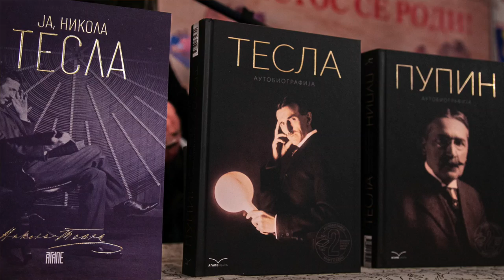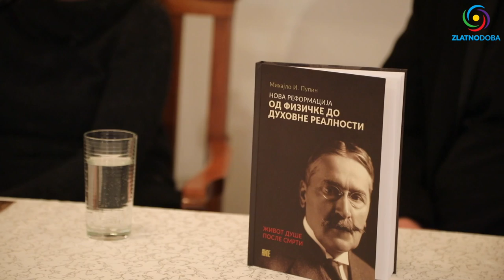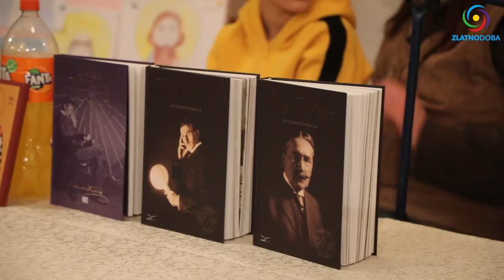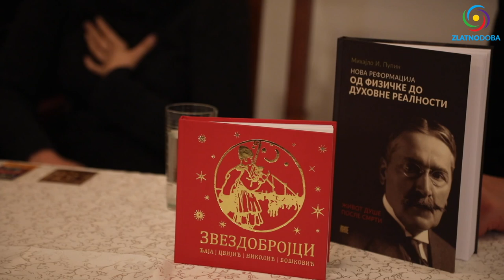Mihajlo Pupin i Nikola Tesla - VELIKANI NAUKE I DUHOVNOSTI - Aleksandra Ninković Tašić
Na samom vrhu naučnog sveta stoje Nikola Tesla, Mihajlo Pupin i Milutin Milanković. Velikani nauke retko su velikani duhovnosti, ipak, istina je da je plemenitost, čojstvo, dobrota, ljubav prema domovini, prema porodici i prema čoveku potpuno i ispunjeno živela u srcima ovih znamene i posebne duše, mnogoznačajne istorijske ličnosti.

Skoro svi prisutni su plakali na ovom predavanju... kada su čuli ove istine...

Aleksandra Ninković Tašić je ceo život posvetila istraživanju života i dela Mihajla Pupina i sakupila preko 30.000 novih, odnosno arhivskih dokumenata, pisama, prepiski, članaka iz novina, izjava i citati ljudi koji su imali priliku sresti nekoga od ove trojice.

Aleksandra je srpski publicista, predsednik obrazovno-istraživačkog društva Mihajlo Pupin i multikulturalni ambasador UNESCO kluba Univerziteta Sorbona. Ona je izvorište istine, dobrote i čistog znanja.

Teme predavanja:
00:00 - UVOD
04:39 - PUPIN I TESLA
09:00 - SAHRANA NIKOLE TESLE
- Uz koju pesmu je Nikola Tesla primio Nobelovu nagradu?
- Pismo Majora Đukića
13:45 - NIKOLAJ VELIMIROVIĆ I MIHAJLO PUPIN
- Nikolaj Velimirović piše molitvu za Pupina
- Kakva su odnos imali Pupin i Velimirović?
- Ko je Mihajlo Pupin i šta je rekao o svojoj domovini?
- Manastir Žiča i 1919. godina
- Šta je Pupin uradio sa svim novcem u americi?
- Mihajlo Pupin član tri akademije nauke, profesor, doktor...
- Koje dve informacije je Amerika tražila od Pupina?
- Šta piše na dokumentu o Pupinu koji je Aleksandra dobila iz Amerike?
- Kako Pupin, Tesla i Milanković pišu o Svetom Savi?
- Šta je najvažnije u istoriji srbske nauke?
- Ko je veći od Spartanskog kralja Leonide?
- Kako Tesla piše o Milošu Obiliću i Marku Kraljeviću?
- Šta je čojstvo?
22:19 - KO JE NIKOLA TESLA?
- Razgovor Velimirovića i Tesle
- Jedini u istoriji nauke Pupin dobija sve medalje
- Ko je doneo najveću silu u duhovnom svetu?
- Pupin i Gavrilo Princip
- Pupinova duhovnost
- Pupin dao 30.000 stipendija
- Da li su Tesla i Pupin bili suparnici?
- Šta kažu pisma sa suđenja?
- Da li je zaista Pupin stao na straju Markonija?
34:49 -  ŠTA KAŽE ARHIVA AMERIČKE AKADEMIJE NAUKA?
- Pupinova nagrada
- Pupinova knjiga (zvonari, slika dječaka)
- Prepoznativa vrlina Mihajla Pupina
- Šta Nikola Tesla dobija nakon smrti svog bogatog ujaka?
39:34 - ŠTA PIŠE MIKA ALAS?
- 78 pisama Mike Alasa
- Atanasije je uveo Svetog Savu u škole
- Ruku Svetog Save kupio je otac Ruđera Bošković, Nikola.
- Jovan Cvijić Zmaj i Ivan Đaja (pisma)
- Ko jedini nije glasao da Tito postane akademik?
- U Francuskoj akademiji nauka Ivan Đaja zamenio Aleksandra Fleminga
- Zašto je Ivan Đaja odbio poziv da bude profesor na Sorboni?
46:37 - ŠTA NIKOLA TESLA PIŠE KONZULU?
- Šta je pisao Nikola Tesla kada je Pupin bio bolestan?
- Šta Pupin piše o porazu, a Tesla o moralu i čoveku i Bogu?
- Milutina Milankovića je NASA proglasila za jednog od najboljih naučnika koji su se bavili pitanjem zvezda i zemlje
- Čudestan esej koji je napisao Milutin Milanković
- Šta Milutin Milanković piše o Marku Kraljeviću?
52:04 - GUSLAR PETAR PERUN PERUNOVIĆ I NIKOLA TESLA
- Šta je Nikola Tesla rekao o guslama?
- Kako je Mihajlo Pupin pomogao guslaru Perunu?
- Šta krije arhiva Bele kuće?
54:27 - PITANJA PUBLIKE
- Kad će se obelodaniti esej Milutina Milankovića?
- Da li je istina da Filip Višnjić nije rođen slep?
- Kakav odnos prema svojoj majci su imali Nikola Tesla i Mihajlo Pupin?

🔔 Ako želite dobijati obaveštenje za najnovije emisije kliknite na pretplatu i zvonce.

🙏  Skupljamo novac za:
- Audio i novu video opremu (da se mogu snimati muzički koncerti i više govornika 3-6)
- Ako možete i želite doprineti, pošaljite materijalnu podršku i donaciju

1. BiH žiro račun: 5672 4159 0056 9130

2. IBAN - Devizni račun: BA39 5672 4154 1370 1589